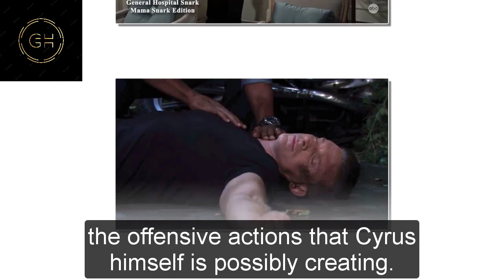General Hospital Shocking Spoilers Laura reveals Cyrus's weakness, Sonny's counterattack